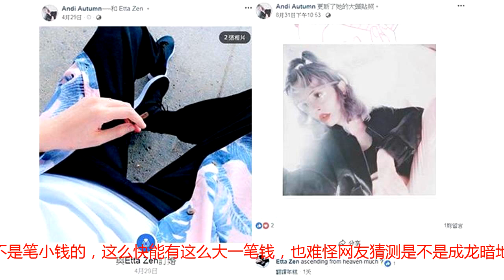成龙悄悄资助私生女？从拾荒变加拿大公司老板，19岁和女友订婚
成龙的非婚生女儿吴卓林一直是在风口浪尖上的，频频上热搜，出现在各大媒体头版头条上，但是最近剧情发展太快了，大家一下心疼这个女孩一下目瞪口呆。前几日就被网友爆料在多伦多社区里巧遇她和她的女友，并且还看到相当吃惊一幕。她居然在附近垃圾站拾荒，将那些丢弃的物品循环再用，网友们纷纷猜测她是不是落魄到捡垃圾为生了。捡垃圾加上成龙私生女标签，再次让大家心疼了一把这个女孩。但是突然很快情况就发生了变化，看吴卓林和女友的社交账号更新动态，她已经在加拿大开公司当老板起来了，社交平台显示她是某公司担任老板。这么快怎么突然就有钱了？而且从她自己社交账号上生活分享来看，是真的生活改善富裕了不少，他和女友穿着得体很多，手上也拿着那种高级香烟，一点没有之前的窘迫了，也不像之前网友听说求助成龙那般，难道是成龙已经私下悄悄给予她帮助了？网友们纷纷表示怀疑很有可能。她在加拿大开的还是媒体制作就是影楼那般的公司，网上注册是个体经营户，摄影器材不是笔小钱的，这么快能有这么大一笔钱，也难怪网友猜测是不是成龙暗地里悄悄帮助她了，让她度过生活难关。并且她之前在香港就是学习摄影的，现在看来也算是学以致用了。公司在多伦多开业，社交平